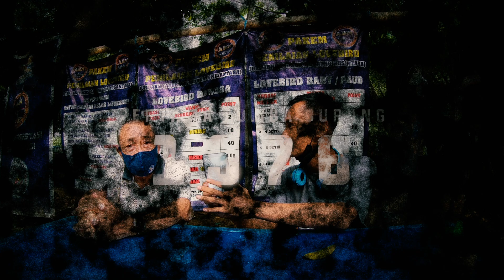Sejarah Kicaumania : H.DODOT Ungkap,Tahun 1976, Lomba MURAI BATU Mulai Jam 7 Pagi!!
PIALA BAROMETER INDONESIA – PBI TANGERANG
Edaan, Tiket 100 Ribu Hadiah Mulai 5 Juta, Semua Kelas Losgan

Beberapa pekan lagi, kicaumania bakal disuguhi event yang benar-benar keren, menantang, dan bebas dari rasa khawatir. Semua bisa ikut karena tiket terjangkau mulai 100 ribu, hadiah mulai 5 juta! Semua kelas sangkar bebas dan hadiahnya utuh berapa pun peserta. Mau?

Piala Barometer Indonesia adalah persembahan PBI Tangerang, bakal digelar pada Minggu 17 Oktober 2021 di Yon Kavaleri 09 Serpong, Tangerang.